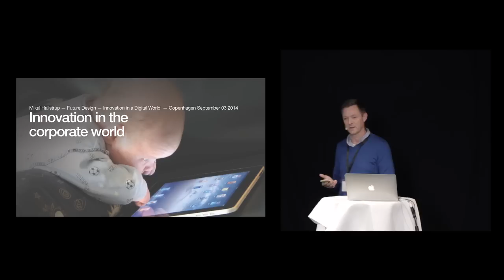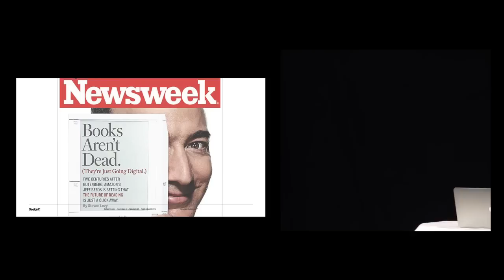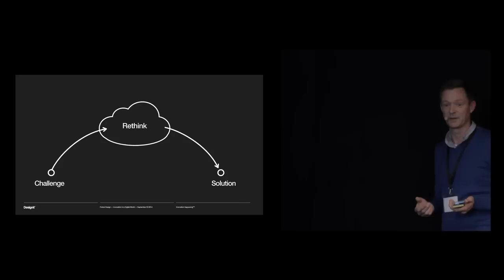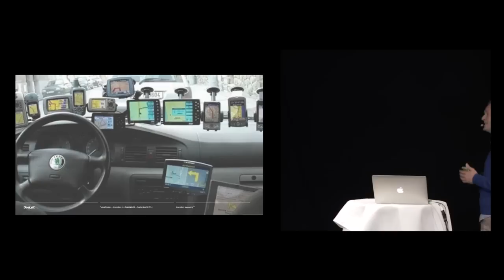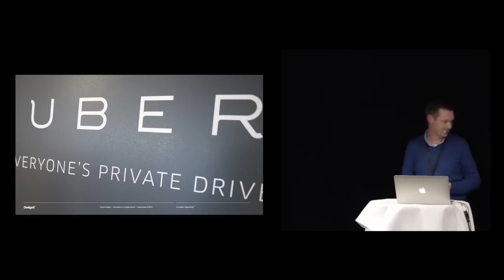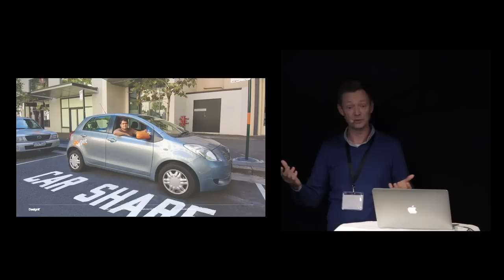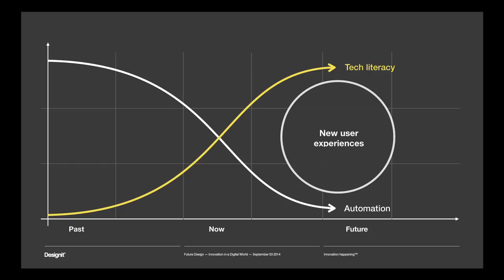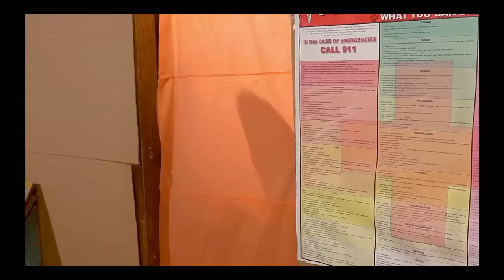Mikal Hallstrup: Innovation in the corporate world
Why are corporations often struggling when it comes to innovation?By Mikal Hallstrup, Chief Visionary Officer and Partner, Designit. From the Danish Design Centres conference ‘Future Design – Innovation in a Digital World' on September 3 2014.